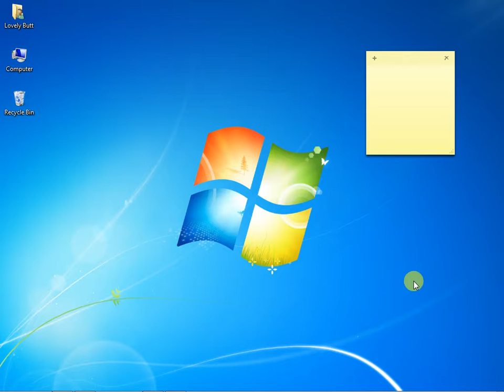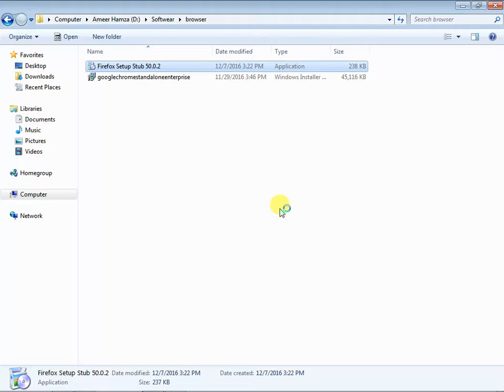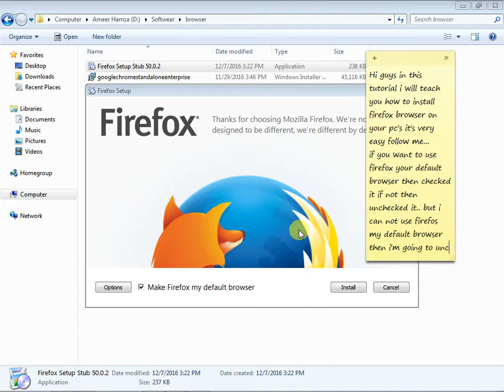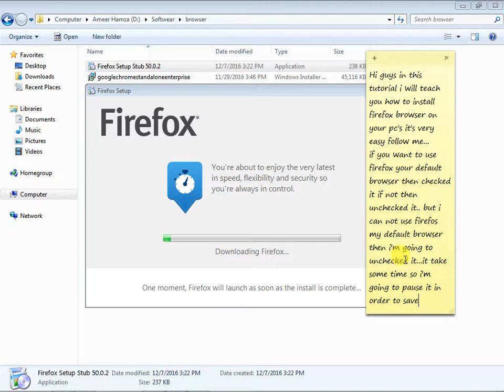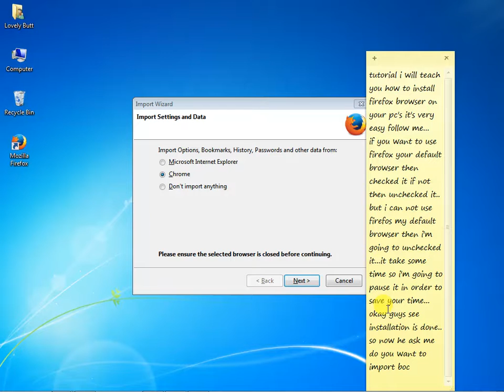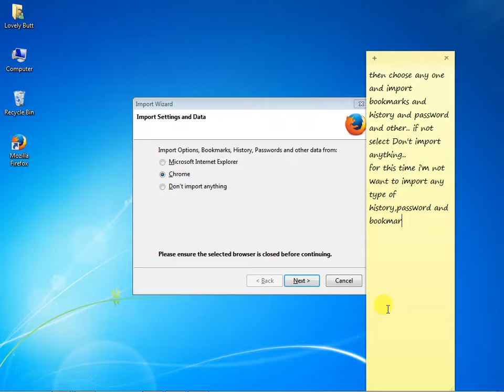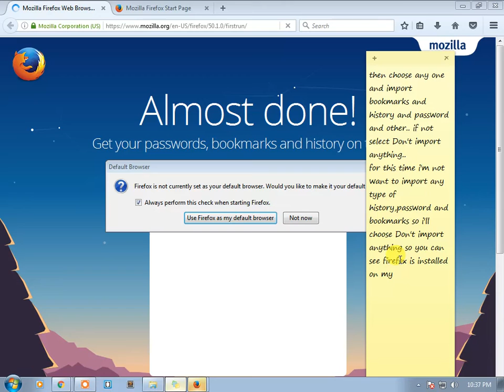Learning Zone: How to install Firefox on you PC's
This tutorial is presented from Learning Zone by Ameer Hamza.
In this tutorial i will teach you how to install Firefox browser on you PC's.It's very easy to install any browser on your PC's.
If you need any help comment me i try my level best to solve your problems.